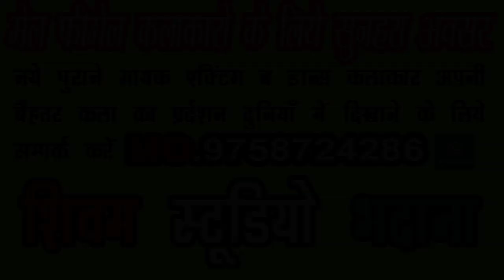Bhaqti Gazal निर्मोही पिया मोहे छोड़ चले गए /Madhuresh Shastri